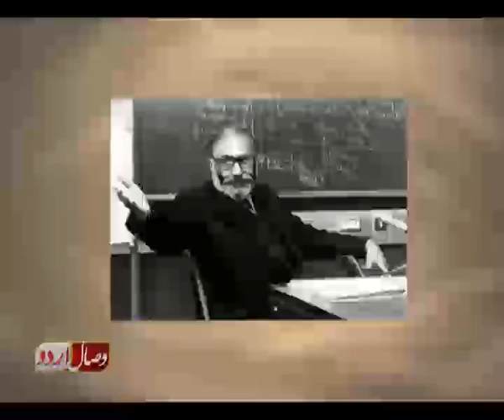Complete Biography Of Dr.Abdus Salam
Biography Of Dr.Abdus Salam.He Was A Scientist
He Was Born On 29 Jan 1926 And Died On 21 Nov 1996.
He Was The First Pakistani Who Get Noble Prize In 1979 For His Work  In Physics